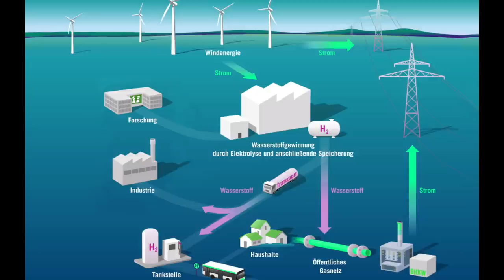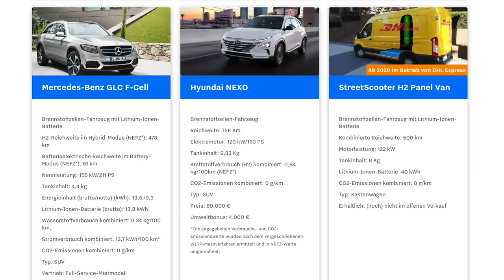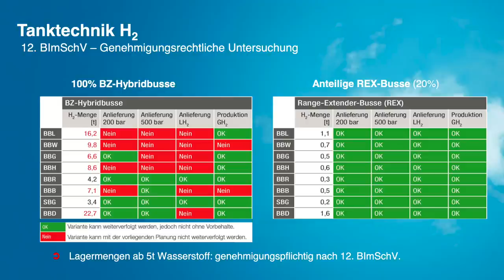Ein paar Worte über Wasserstoff - Brennstoffzelle statt Elektroauto? Was ist die Zukunft?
Wenn wir von Wasserstoff reden, dann denken viele automatisch an Autos. Wasserstofftechnologie sei die Lösung aller Umweltprobleme im PKW Verkehr, denn man produziert außer Wasserdampf keine Abgase. Alle Nachteile eines Elektroautos wie lange Ladezeiten, geringer Reichweite und Rohstoffgewinnung seien mit Wasserstoff gelöst. Was viele vergessen: Wasserstoffauto ist gleichzeitig auch ein Elektroauto, nur mit dreimal schlechterem Wirkungsgrad bei der Stromverwertung. Welche Zukunftsperpektiven sehe ich also beim Thema Wasserstoff?

In diesem Video erläutere ich meine Ansichten zur Wasserstofftechnologie und ihre Anwendungsmöglichkeiten in der Zukunft.